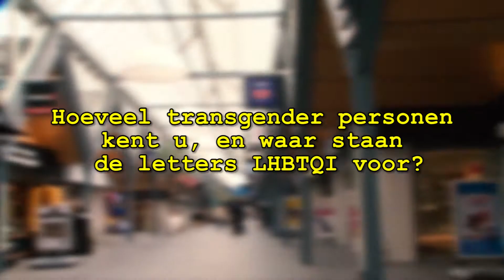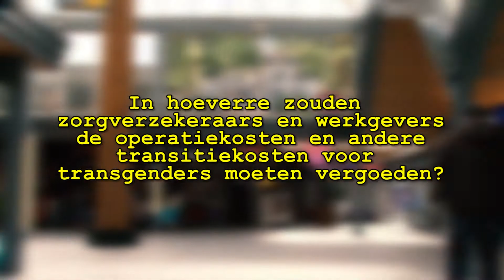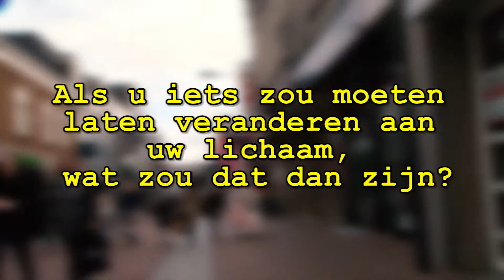De Kletspet - letters LHBTQI, transitiekosten en wat laat u veranderen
De vragen in aflevering 43 van de 6e jaargang aan het Oosterhoutse Publiek waren deze week als volgt:
1. Hoeveel transgender personen kent u, en waar staan de letters LHBTQI voor?
2. In hoeverre zouden zorgverzekeraars en werkgevers de operatiekosten en andere transitiekosten voor transgenders moeten vergoeden?
3. Als u iets zou moeten laten veranderen aan uw lichaam, wat zou dat dan zijn?